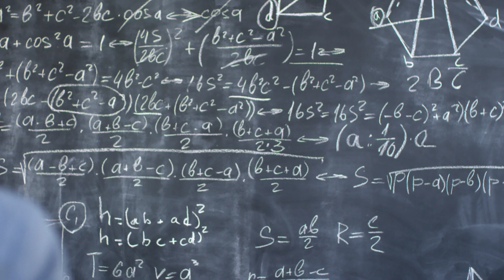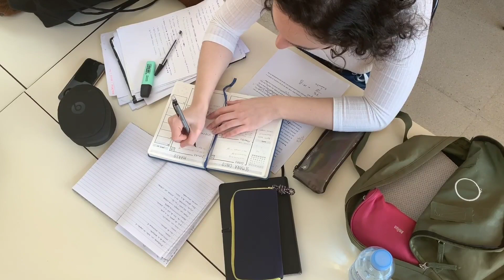AP/TS Eamcet Exam New Dates 2020 | OU Degree/PG Exams new Dates 2020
ts/apeamcetexamdates
oudegree/pgexamdates
oudegree/pg